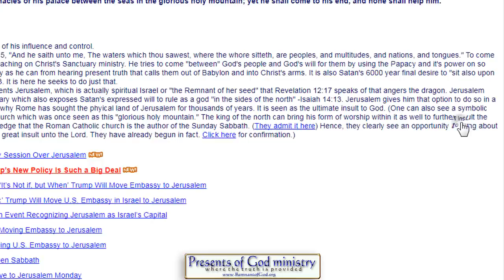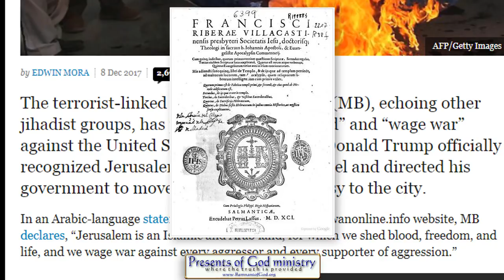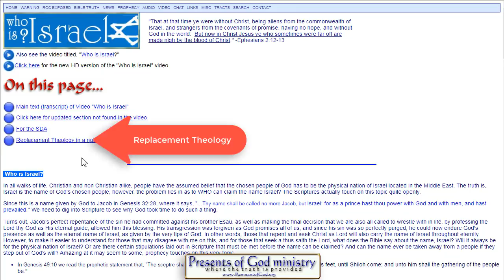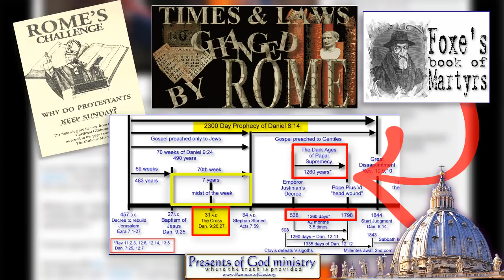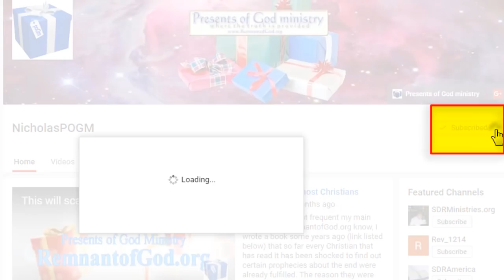Is the Embassy Move Prophetic?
The emails and phone calls moved me to share this blog entry (now vlog) due to the recent plans to move the US Embassy to Jerusalem. So the BIG question is.. was it prophesied? Or is there a sinister reason to make it APPEAR prophesied?

All links to the videos and articles mentioned in video are in today's poGm blog entry